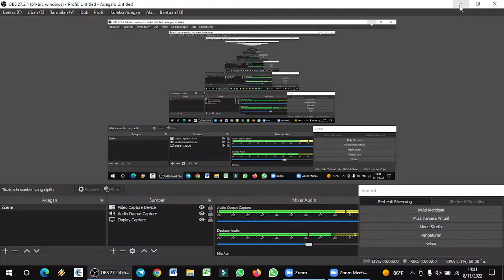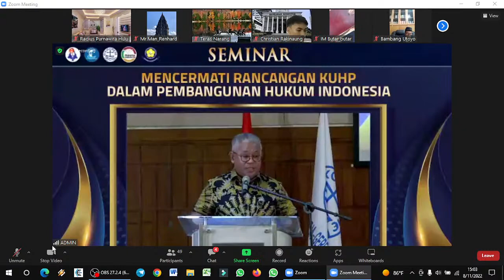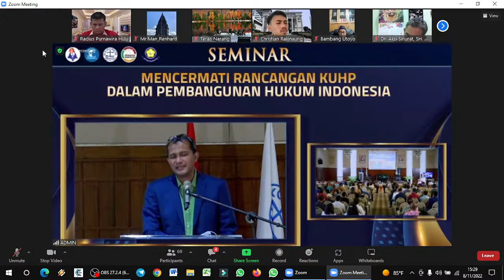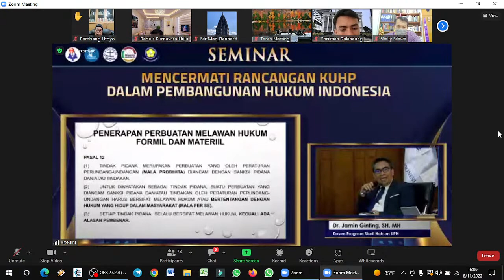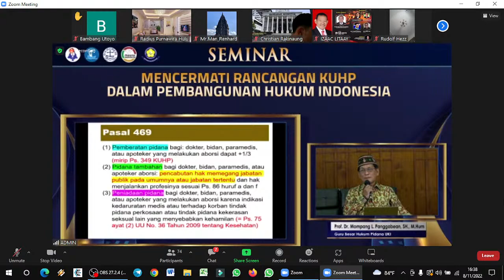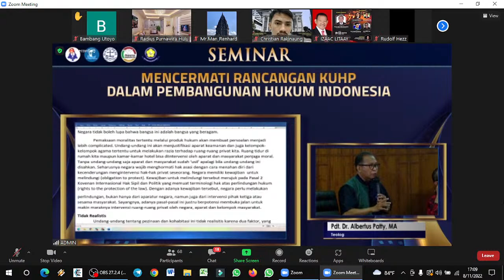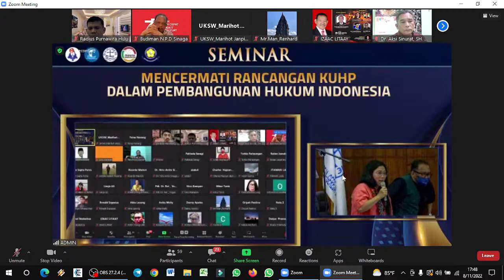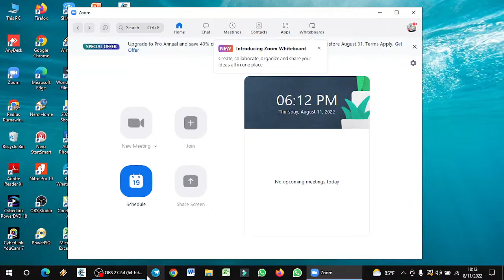Seminar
Mencermati Rancangan KUHP Dalam Pembangunan Hukum Indonesia